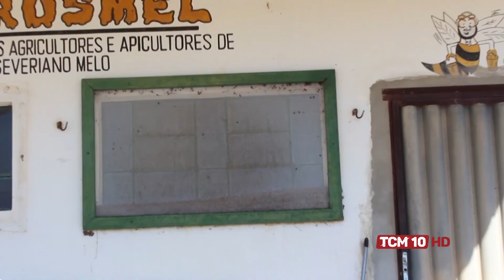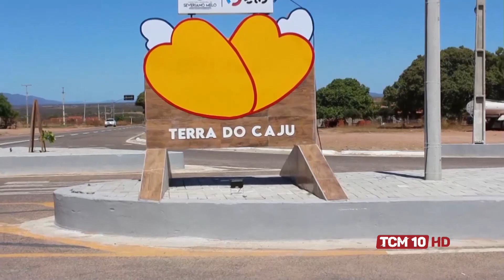Jornal TCM - Cidade de Severiano Melo vai ganhar uma unidade de beneficiamento de produtos apícolas